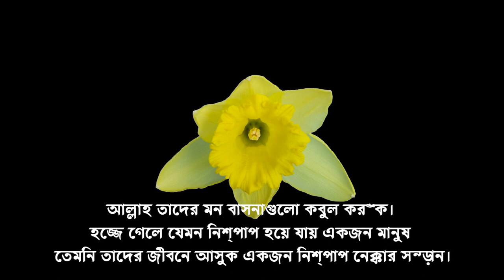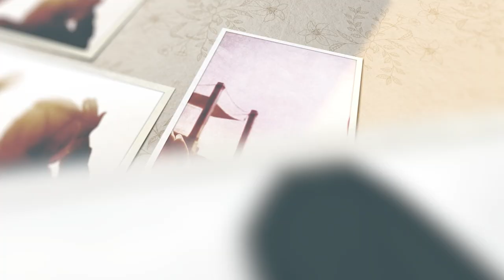হজ্জ করতে এসে বিবাহ ইন্দোনেশিয়ায় দুই যুবক যুবতী অবিশ্বাস্য ঘটনা